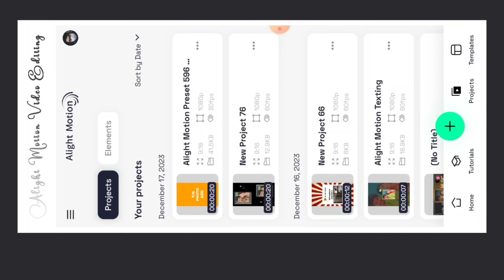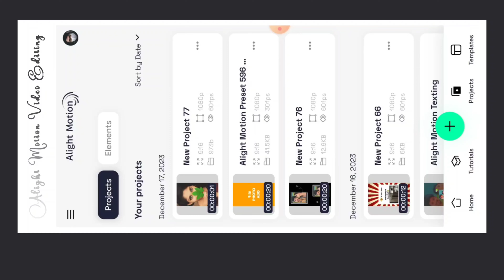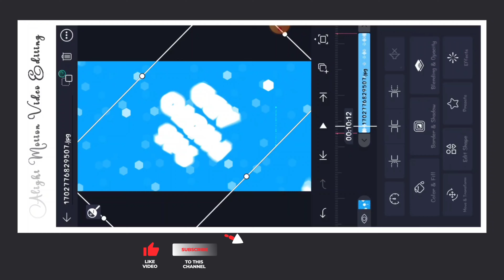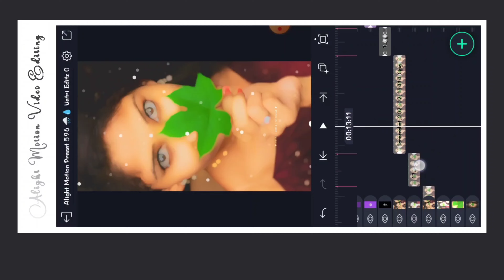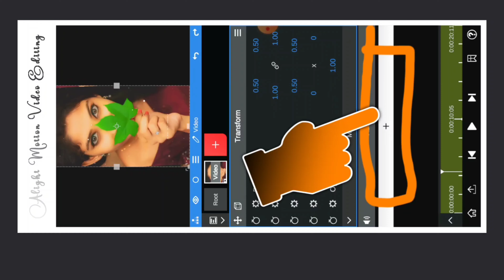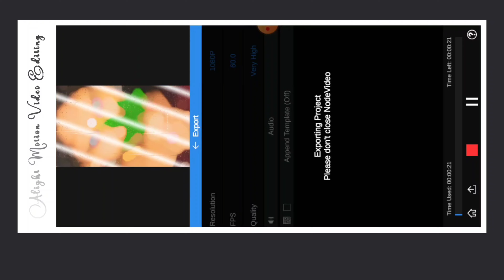📢 Thuli Thuliyaai Kottum 🌧️💧 Love Song Video Editing Tamil 💛 Alight Motion Video Editing Tamil ☘️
This video most Beautiful Lovely Thuli Thuli Thuliyaai Kottum Song Video Editing Alight Motion Tamil. Instagram Reels Video Editing Alight Motion Tamil. Trending video editing alight motion tamil. WhatsApp Status Video Editing Alight Motion Tamil. Love Song Video Editing Alight Motion Tamil.